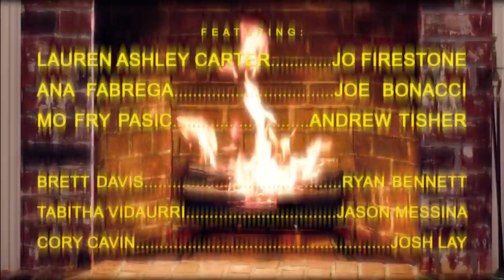The Hawkins Family Yule Log | Official Trailer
Great for putting on in at Holiday Parties or Gatherings! Notifying the guests what's hidden inside: Optional